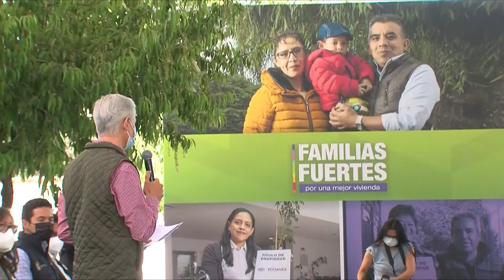Tienen 35 mil familias mexiquenses certeza jurídica en su patrimonio: Alfredo del Mazo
Al entregar títulos de propiedad a más de 840 familias mexiquenses, el gobernador Alfredo del Mazo Maza informó que durante su administración se han entregado más de 35 mil títulos de este tipo para garantizar la tranquilidad jurídica de los mexiquenses sobre su patrimonio, al que han invertido trabajo, tiempo y mucho esfuerzo. Subrayó que más de la mitad de quienes obtuvieron esta documentación son mujeres, a quienes reconoció por sacar adelante a sus familias. “Así como ustedes, más de 35 mil familias han recibido estos documentos, y algo que me da mucho gusto, y también lo quiero decir, es que más de la mitad de quienes los han recibido son mujeres. Eso les da todavía una mayor seguridad en su patrimonio, para ustedes, para sus familias y para sus hijos el día de mañana”, enfatizó. En este evento, en el que también entregó el nuevo Auditorio Municipal de Jilotepec, el mandatario estatal especificó que el objetivo de esta estrategia que se desarrolla junto con el Poder Judicial del estado, el Instituto Mexiquense de la Vivienda Social (Imevis) y el Colegio de Notarios, tiene la finalidad de beneficiar a las familias con ahorros considerables en los trámites para obtener títulos de regularización.